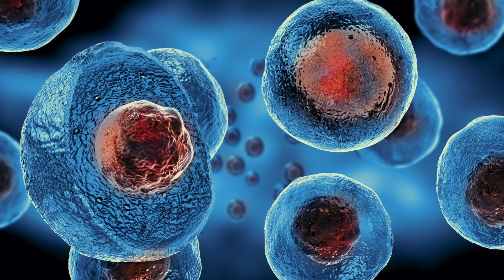A New Society Of Mountain Chimpanzee Were Being Observed But Scientist Never Expected This To Happen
A new society of mountain chimpanzee were being observed but scientist never expected this to happen. Today, we take a look at this new society of mountain chimpanzee.

Monkeys are interesting creatures. Very human-like in nature for pretty obvious reasons, these primates are some of the most intelligent animals on the planet. From imposing Gorillas to cheeky Chimpanzees, it's fascinating to observe the behaviour of such creatures. But with intelligence comes emotion, and with emotion comes unpredictability. Chimpanzees are in fact humans’ closest living relative, aside from other humans, and display both similar behaviours and appearances, not all of them good.